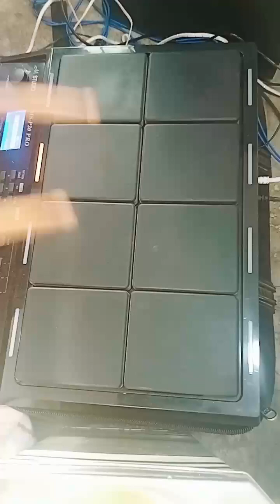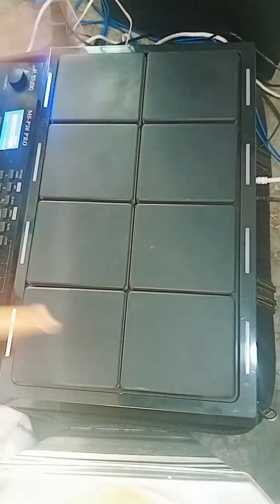M studio octopad, मानव धर्म भजन, कैसा जादू डाला रे अरे सावरे